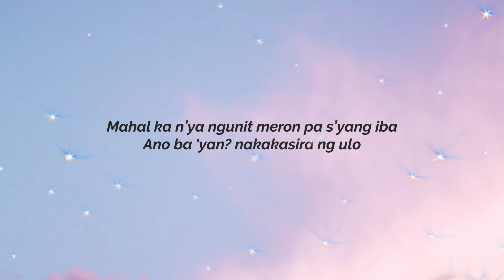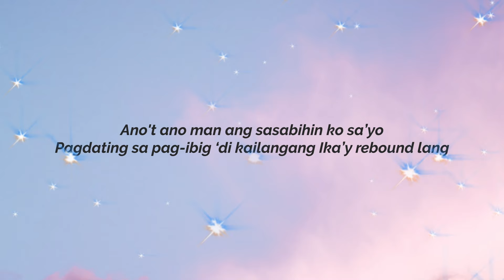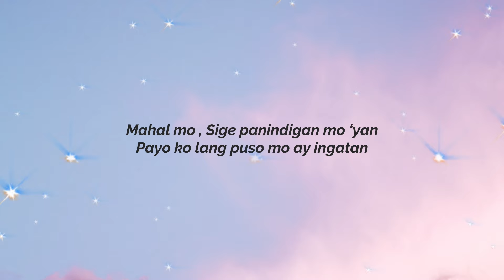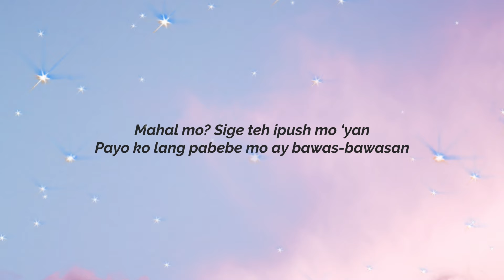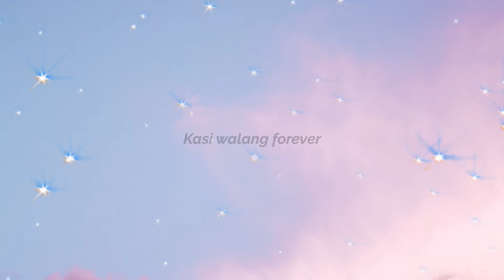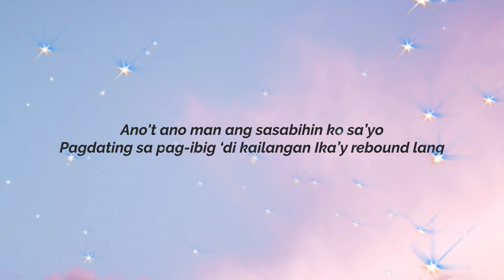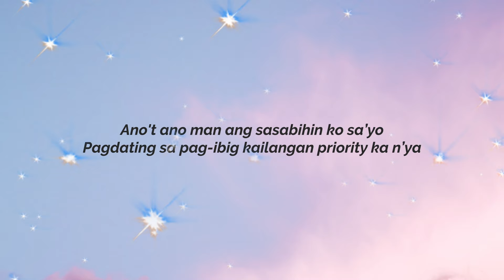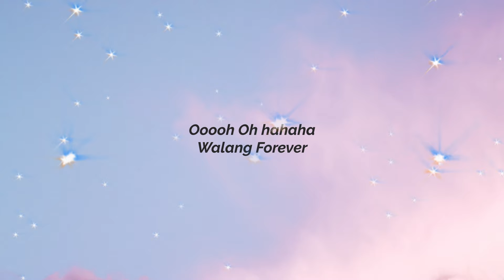Amelia - Walang Forever (Aesthetic Lyric Video)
Aesthetic lyric video of Amelia's "Walang Forever."